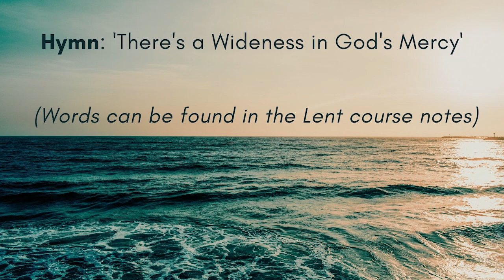Lent Course on the Minor Prophets: Week #1 - Zephaniah